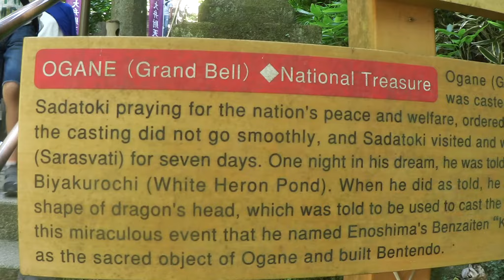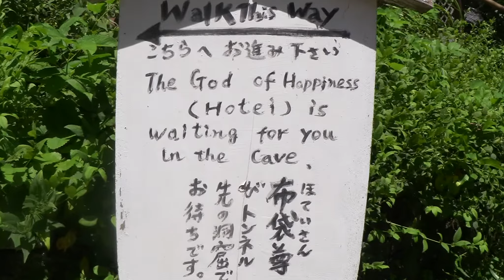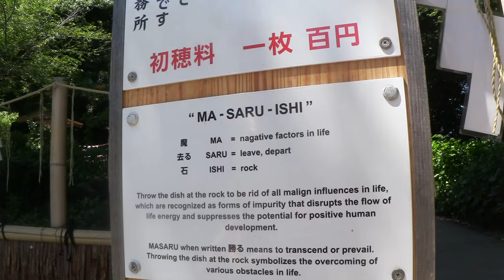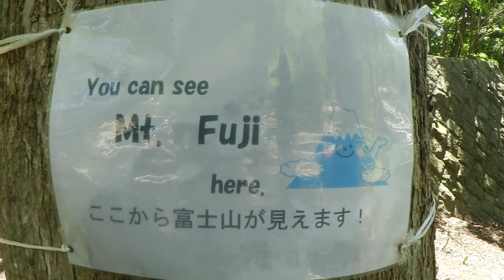franinjapan /// Day 4: Kamakura (Daibutsu, Hiking, String Quartett, Kencho-ji)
Fran Koletzki-Lauter travels Japan with a Canon Legria Mini.
Music in this Vlog:
Intro by Fran
00:56 Title: みやび Interpret: fumikomidori;

03:18 "Rest" by Otis McDonals

🎶 SOME FRAN MUSIC

Green Screen Lama (Intro) HD Green Video